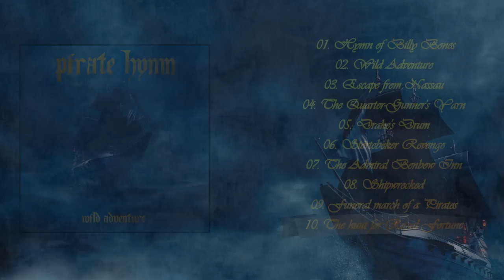Pirate Hymn - Wild Adventure | Instrumental Pirate Metal | Full Album 2021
"Wild Adventure"(2021) Tracklist:
01. Hymn of Billy Bones 0:05
02. Wild Adventure 03:26
03. Escape from Nassau 06:53
04. The Quarter-Gunner's Yarn 10:42
05. Drake's Drum 14:56
06. Störtebeker Revenge 20:44
07. The Admiral Benbow Inn 23:07
08. Shipwrecked 28:14
09. Funeral march of a Pirates 31:37
10. The hunt for Royal Fortune 35:03

Pirate Hymn (Pirate Metal Band / Instrumental Running Wild tribute)
Album: Wild Adventure
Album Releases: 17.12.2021